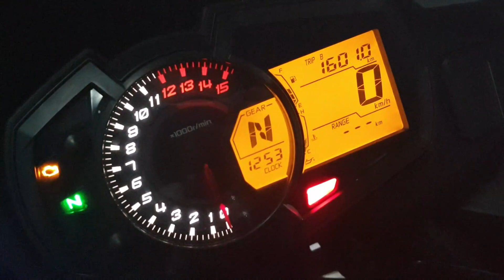SOLO IRON BUTT CHALLANGE (MALAYA) 1600KM I 24 HOURS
CABARAN PUNGGUNG BESI (IRON BUTT CHALLANGE) 1,600KM DALAM MASA 24 JAM  -

Challange accepted!! Satu kerja gila yang saya lakukan dan tidak terlintas di dalam fikiran saya untuk lakukanya iaitu Iron Butt Challange 1,600 KM dalam tempoh 24 jam.  Saya kongsikan pengalaman saya setelah beberapa orang rakan mohon untuk saya kongsikan